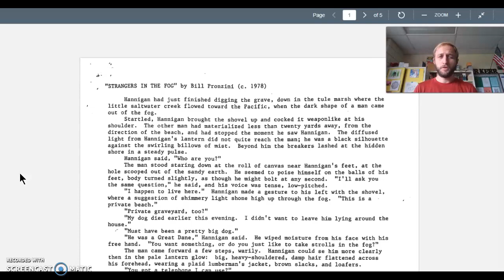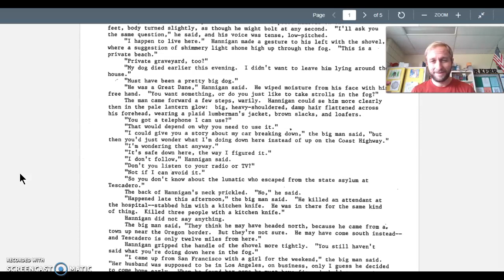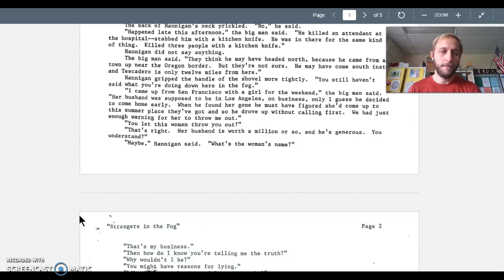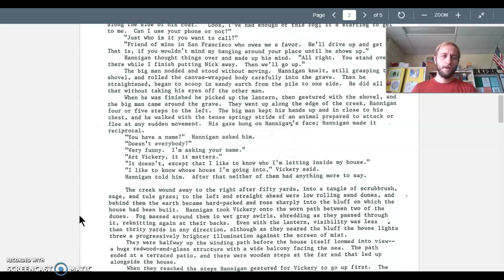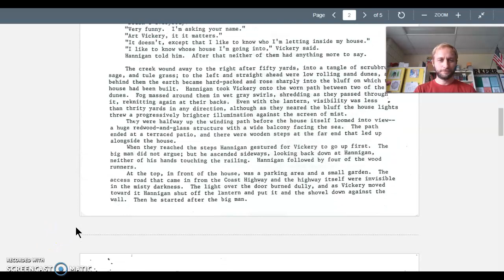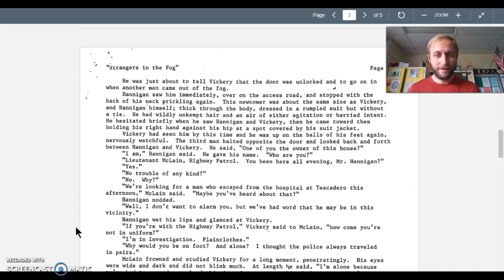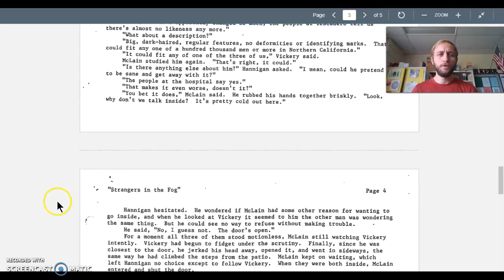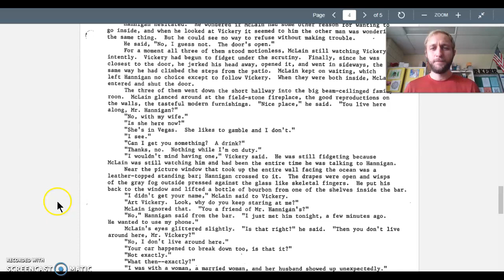Strangers in the Fog (Part 1)